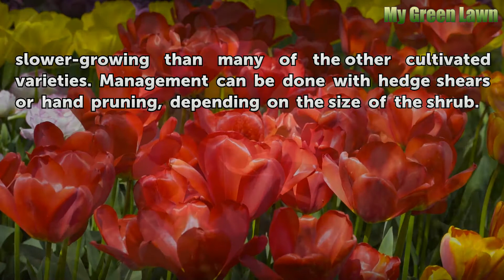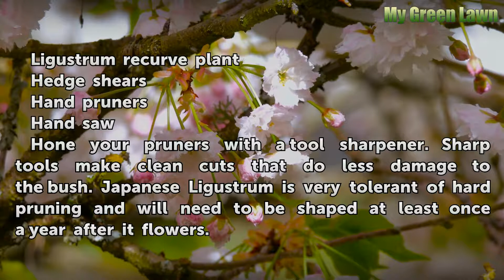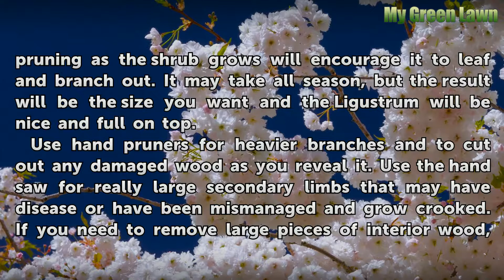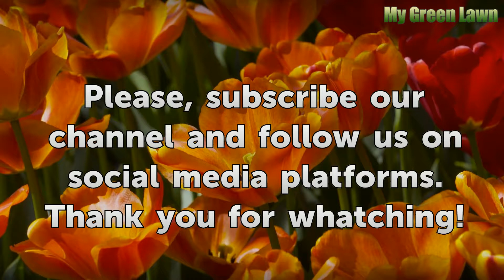How to Prune Ligustrum Recurve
How to Prune Ligustrum Recurve. Ligustrum is the genus of the common hedge shrub privet. There are numerous varieties found in household gardens and they are prodigious growers that respond well to pruning. Ligustrum is known for its glossy leaves and small puffs of flowers in spring. These plants require pruning and shearing to preserve their...

Table of contents How to Prune Ligustrum Recurve
Things You'll Need 00:55